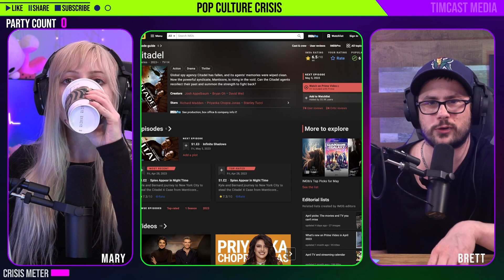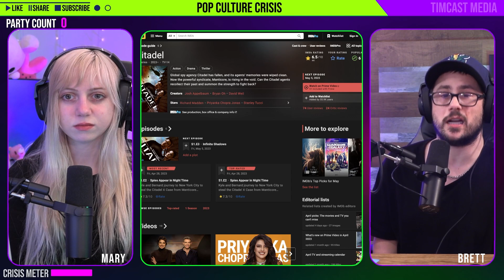Citadel Review - A Bland Spy Thriller That Could've been Saved With Better Characters